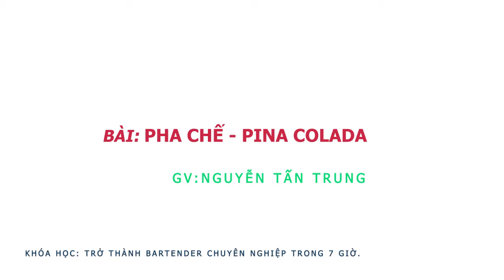Học Bartender-pha chế cocktail/ Bài 25: Pha chế cocktail Pinacolada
Theo dõi trên các kênh:
Các Khóa Học Online Trên Edumall:
1/ KHOÁ HỌC PHA CHẾ TỔNG HỢP ONLINE GIÁ 799K GIẢM CÒN 299K
2/ LÀM CHỦ QUÁN CÀ PHÊ TRUYỀN THỐNG ONLINE GIÁ 699K GIẢM CÒN 299K

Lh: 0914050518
63/28 lê Đình Cẩn, P Tân Tạo, Q Bình Tân , Tphcm